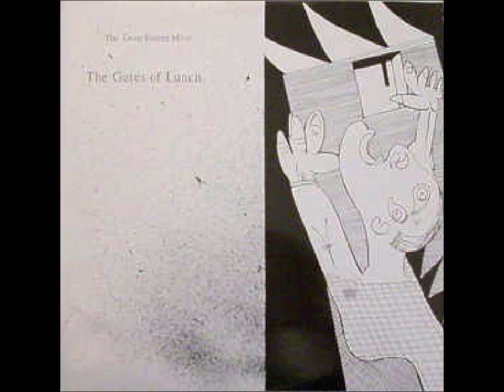A8-The Deep Freeze Mice-Bottles reprise